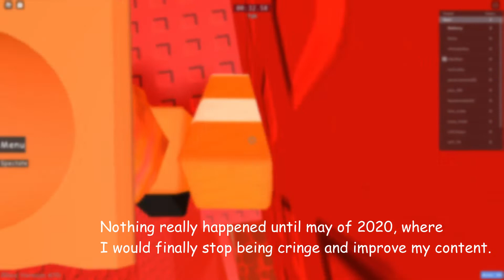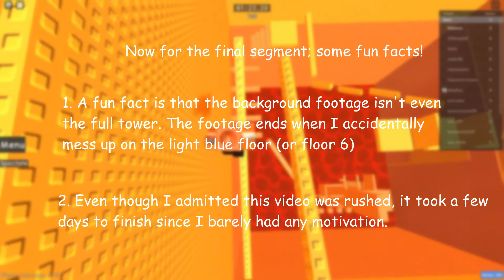The History of How I got 2,000 Subscribers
Yay thanks for ur support woohoo
this video got copyrighted so watch and like it pls